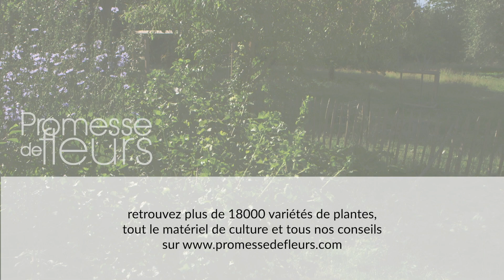Découverte : Le groseillier à maquereaux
Olivier nous fait découvrir aujourd'hui le groseillier à maquereaux. Rustique, résistant à la sécheresse et facile de culture c'est un indispensable des petits fruits au jardin! Produisant de petits fruits acidulés le groseillier à maquereaux se cultive au soleil ou à la mi-ombre mais redoute la sécheresse !